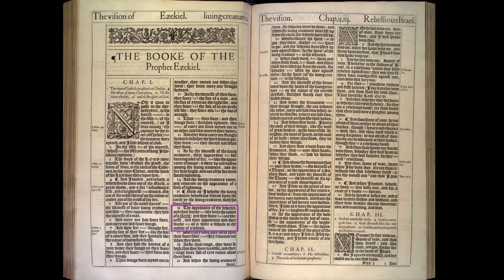Batgirl's Flying Saucer Public Service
As you can see... a belt of Deus Ex Machina ensures that Yvonne Craig is aboard the Joker's Flying Saucer.

In purple and yellow, Batgirl is... in part... a reflection of the goddess Inanna/Ishtar.

TZTFZETV.ZTOH